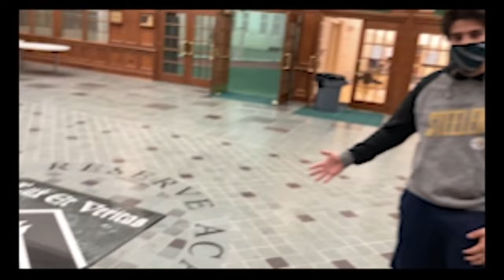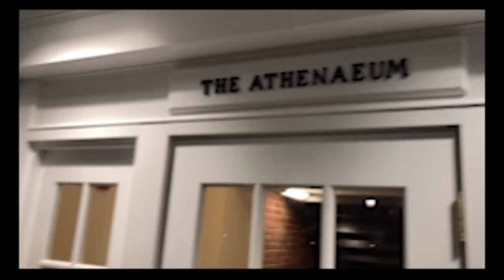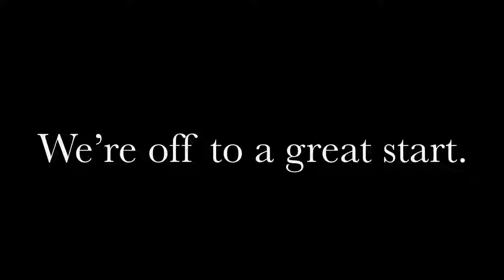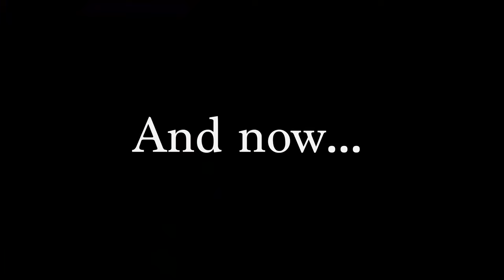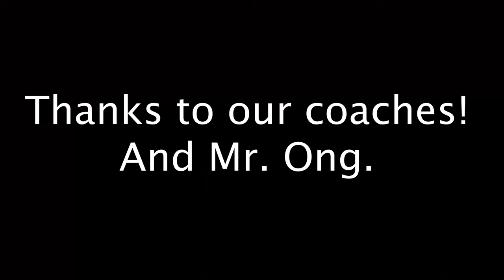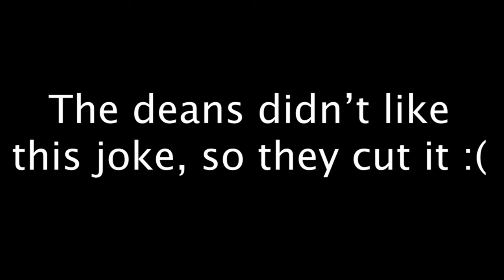The WRAp - January 2021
The full version of WRA's premier late-night talk and sketch comedy show!

We're so proud of everyone that worked to make this the best show it could be. Can't wait for the next show!

Created by: Noah Frato-Sweeney and Spenser Valentine

Executive Producers: Landon Allis, Jillian Reef, Carter Frato-Sweeney, Gunnar Gray

Faculty Advisors: Donalee Ong and Brandon Davies

Hosted by: Jillian Reef and Landon Allis

Cast: Landon Allis, Jillian Reef, Carter Frato-Sweeney, Gunnar Gray, Keshav Mody, David King, Brennan Williams, Jeffrey Krapf, David Gentile, Angela Ryan, Catherine Walker, Dan Li, Maya Baumann, Sarah London, Rachel Ott, Lane Nehring, Lizzy Krapf, Anna Eisaman

Featuring: Matthew Hernandez, Suzanne Walker Buck, Christian Tacogue, Thomas Adams-Wall, Donalee Ong, Ronan Moriarty, Ellie Polyak, Logan Nott

Written by: Gunnar Gray, Landon Allis, Jillian Reef, Carter Frato-Sweeney, Gio Settonni, Matthew Hernandez, Samantha Kolencik, Jacob Coblentz, Mira Zamarro, Angela Ryan, Ava Palfi, Ryan de Arcangelis, David Gentile, Nora Namiotka, Anna Eisaman, Ellie Polyak, Logan Nott, Keshav Mody, Lane Nehring, Brennan Williams, Stephen Kosco, Elizabeth Krapf, David King, Sarah London

Filmed by: Landon Allis, Gunnar Gray, Carter Frato-Sweeney, Jillian Reef, Brennan Williams, Nora Namiotka

Edited Completely by Gunnar Gray and Carter Frato-Sweeney

Special Thanks to Amy Donnelly, Midge Karam, Matt Gerber and the Tech Office, Tracy Schooner, The Student Life Office, Our go-to joke Jimmy Moynahan